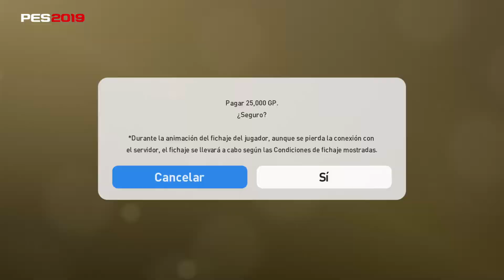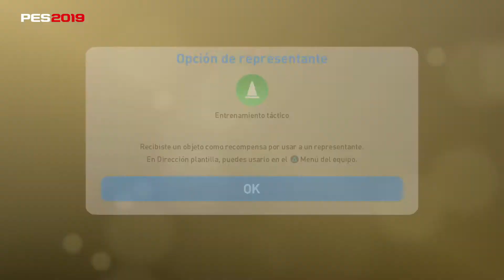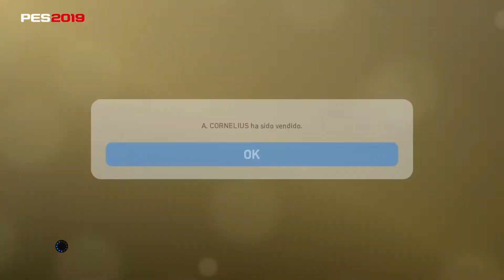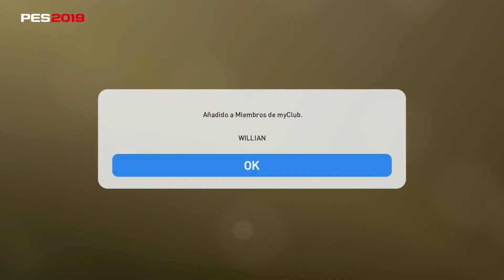PES 2019 myClub (1080p) - Aperturas #10 - Muy buenos refuerzos para el equipo!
Hacemos 2 aperturas en la caja de coleccion y una bola negra. Esta vez hubo mas suerte! (aclaro que no se grabo el audio por desperfecto con el microfono)